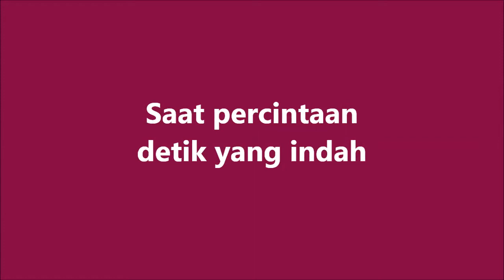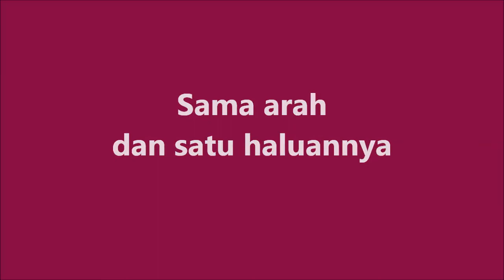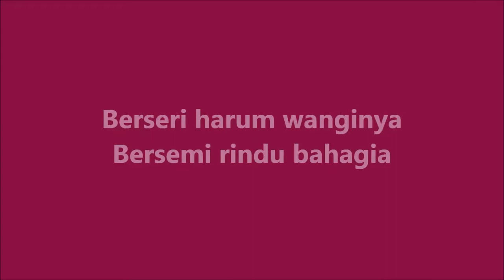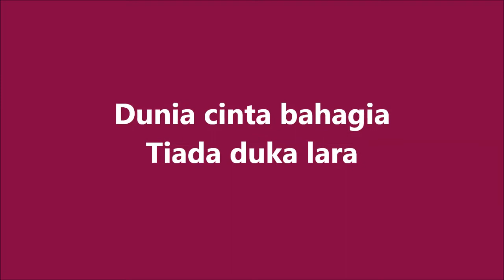BLACKSHED - Mata Cinta - Lirik / Lyrics On Screen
BLACKSHED aka BLOODSHED – Villa Misteri (1989)

1 Fillo Bercandi (Bloodshed/Man Boron)
2 Villa Misteri (Hamdan Ahmad/Man Boron)
3 Mata Cinta (Bloodshed/Man Boron)
4 Ensaiklopedia Siswa (Bloodshed/A. Ghaffar Ibrahim)
5 Harimau (Bloodshed/A. Ghaffar Ibrahim)
6 1 & 1000 (JS Kevin/Man Boron)
7 Kota Itu (Bloodshed/Hamzah H.A)
8 Bermuda (Bloodshed/Hamzah H.A)
9 Missi (Wan Rastari/Hamzah H.A)
10 Menggenggam Bara (M. Nasir/Bob)